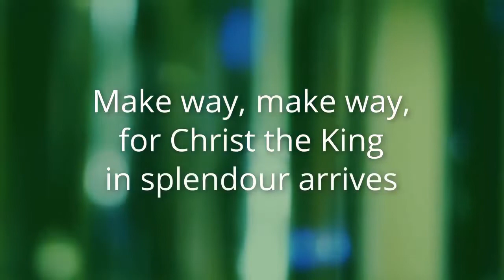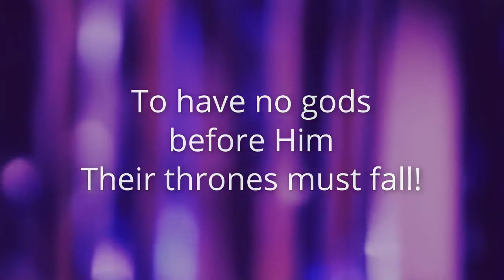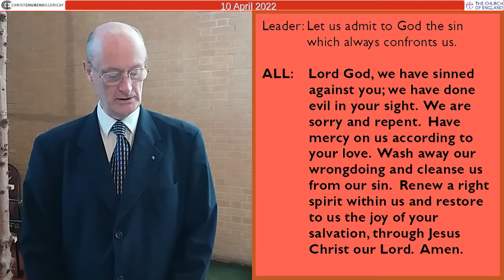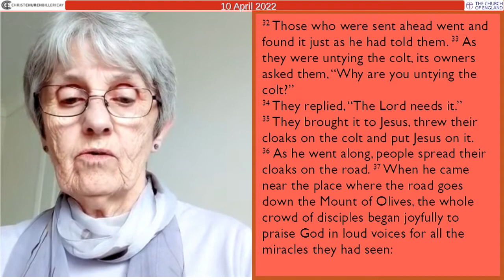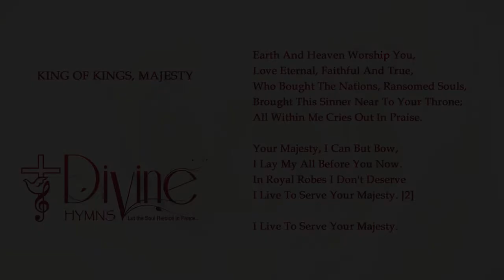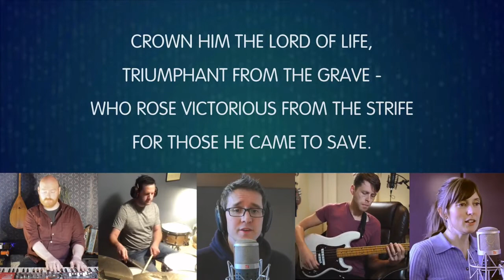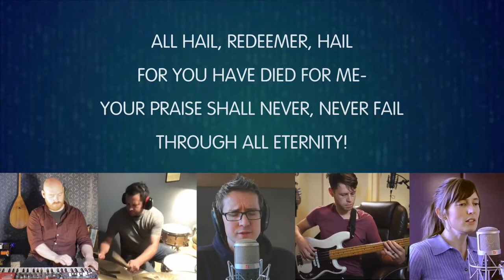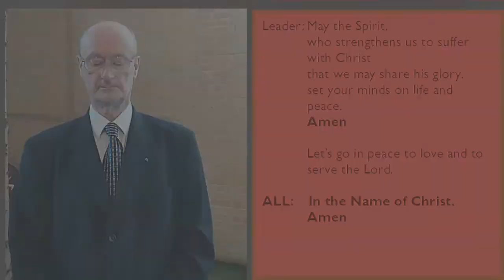Morning Worship for 10 April 2022 - Palm Sunday